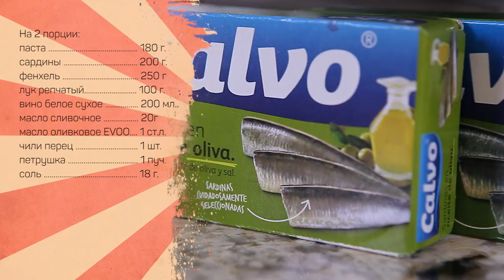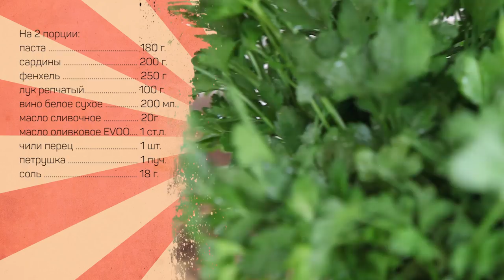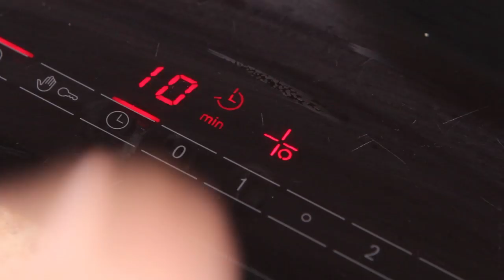Паста с сардинами. Обед за 10 минут. Немного Испании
Понадобится на 2 порции:
Паста короткая (рожки, ушки, бабочки и т.п.) 180г
Сардины 200г
Фенхель 250г
Лук репчатый 100г
Вино белое сухое 200 мл
Масло сливочное 20г
Масло оливковое Extra Virgen 1 ст.л.
Соль 18г.

Произведение «Паста с сардинами. Обед за 10 минут. Немного Испании» созданное автором по имени Дмитрий Fresco, публикуется на условиях лицензии «Attribution-NonCommercial-NoDerivs» («Атрибуция — Некоммерческое использование — Без производных произведений») 3.0 Непортированная.